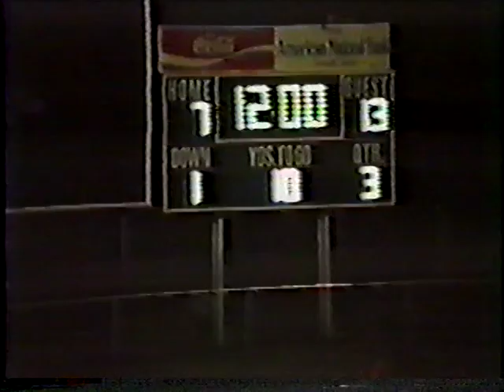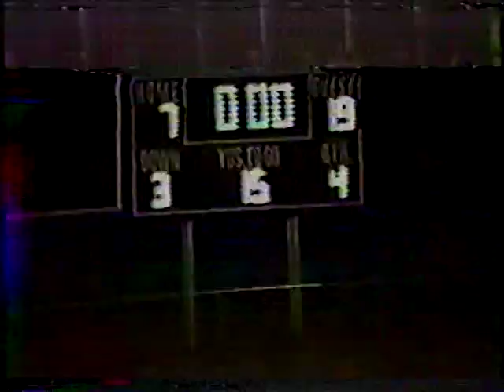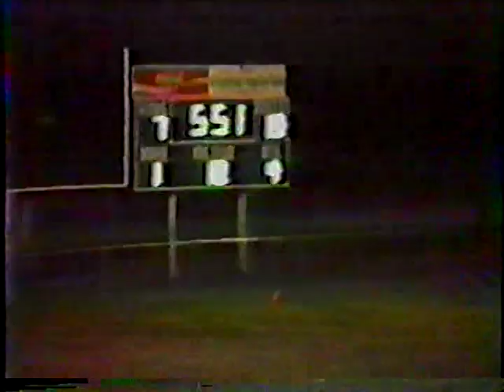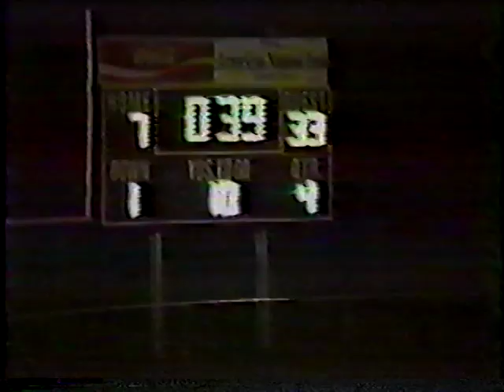Mildred vs Scurry Rosser 1985